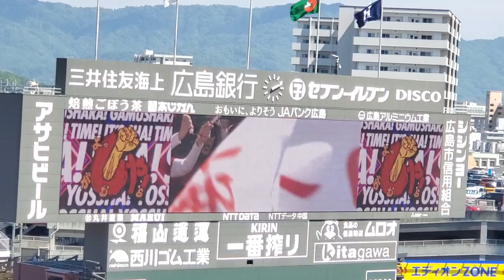20240503 1回ｳﾗ 広島東洋ｶｰﾌﾟの攻撃開始！@MAZDA Zoom-Zoom ｽﾀｼﾞｱﾑ広島･ﾋﾞｼﾞﾀｰﾊﾟﾌｫｰﾏﾝｽ